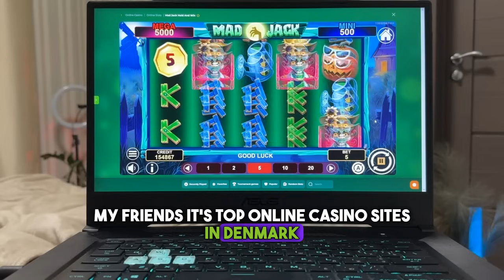Top Online Casino Sites in Denmark 🇩🇰💰 Win Big in 2024!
Ready to explore the best online casinos in Denmark for 2024? 🌟 In this video, we review the top-rated platforms offering exciting games, incredible bonuses, and secure gameplay. Whether you're a seasoned player or a newcomer, discover the best sites for Danish players that guarantee fair play and the chance to win big!

🔥 What’s Inside:

Top 5 trusted online casinos in Denmark
Exclusive bonuses and promotions for Danish players
Insights into payout rates and withdrawal times
Game recommendations: slots, poker, blackjack, and more
How to spot legal and licensed casino sites
💡 Stay ahead with tips on safe gaming, maximizing bonuses, and enjoying a seamless casino experience in Denmark. These platforms are perfect for anyone looking to win big in 2024!

Top online casino sites in Denmark,
Best online casino Denmark 2024,
Online casino sites Denmark win big,
Denmark online casino guide 2024,
Top-rated casinos Denmark 2024,
Best casino websites in Denmark,
Win big at Danish online casinos,
Online casinos in Denmark for 2024,
Denmark online casino reviews,
Safe online casino sites in Denmark,
Best Danish casinos to win big,
Top casino sites Denmark 2024,
Danish online gambling sites,
How to win big in Danish casinos,
Denmark’s best online casinos,
Biggest jackpots online Denmark,
2024 Danish casino rankings,
Top Denmark casino bonuses,
Online casino Denmark real money,
Best casinos Denmark 2024 guide,
Danish casino sites with big wins,
Denmark online slots and casinos,
Win big money Denmark online casino,